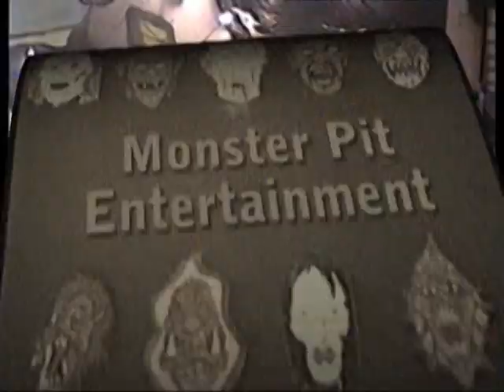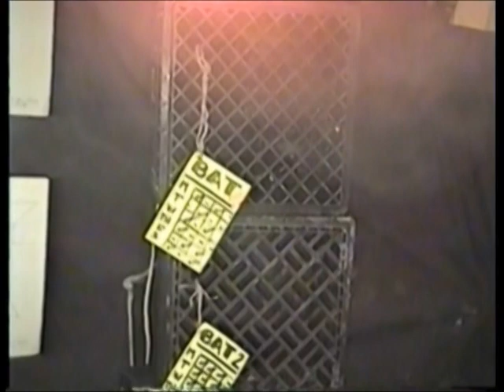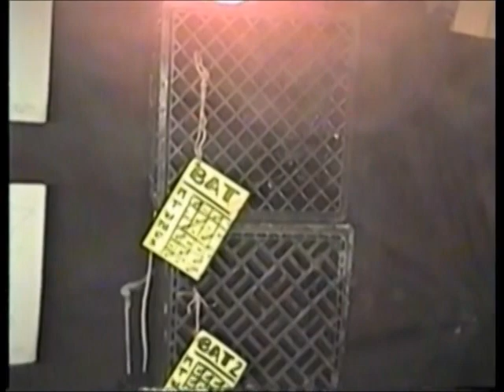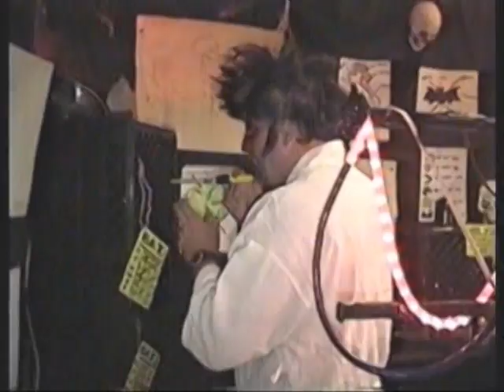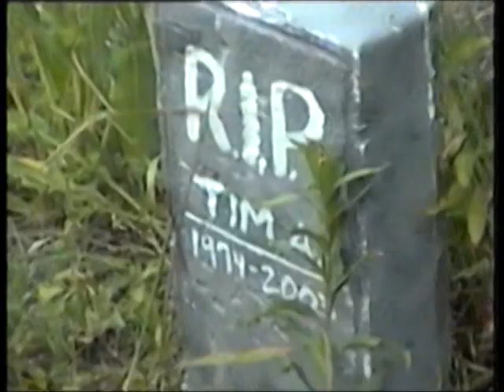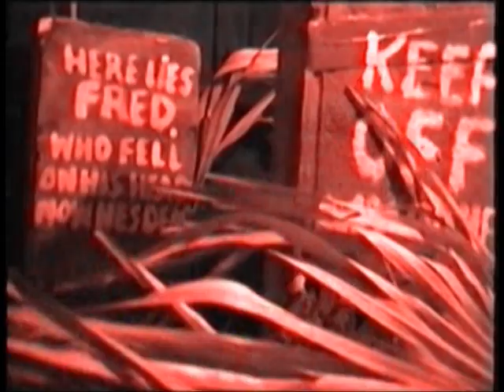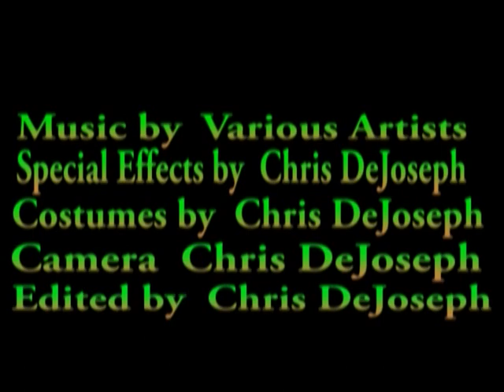Friday Nite Fright Marathons -The Schoolgirls Mini-series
Tonight's Fright Marathon is on The School Girls Mini series .A pair of two innocent School Girls that are trained in the martial arts whom  always seem to run into Monsters. All 3 of their titles are shown with their Trailers. Cult of Blood, Horror of the Bat Creature and The School Girls meet The Ghouls AKA-Trail of The Ghouls. Produced, Written and Directed by Chris DeJoseph.